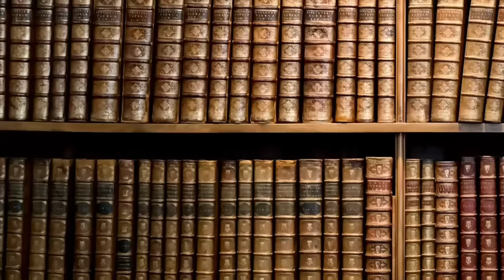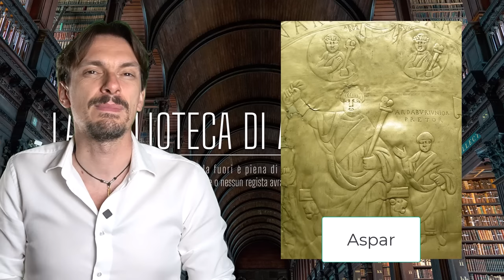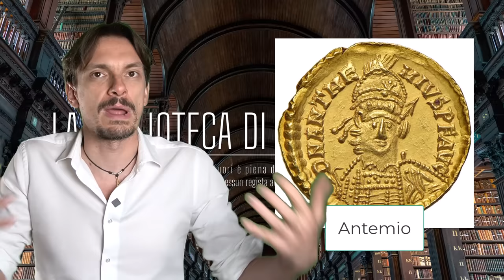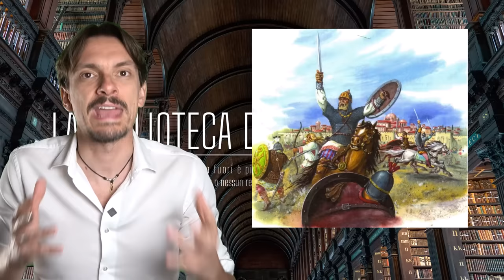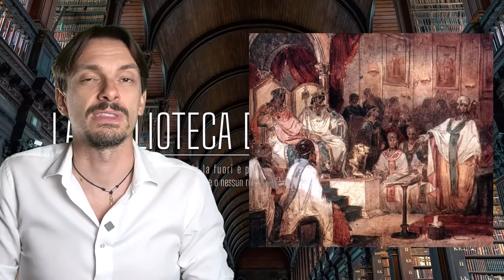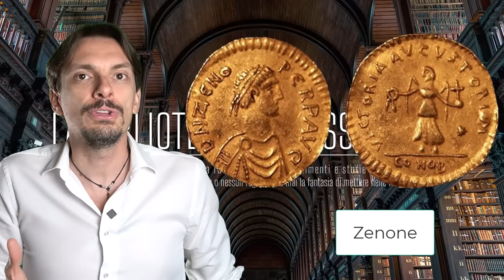1026- Leone I il Trace, l'Imperatore "voluto da Dio" [Pillole di Storia]